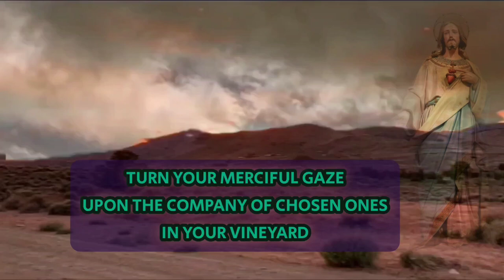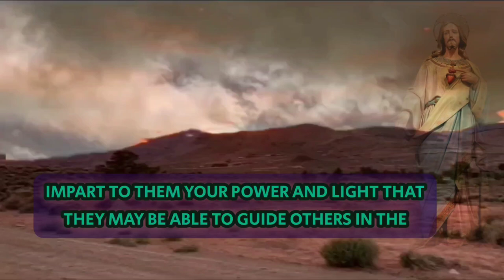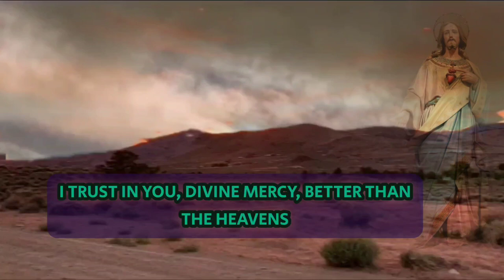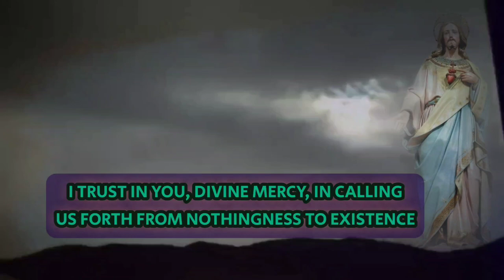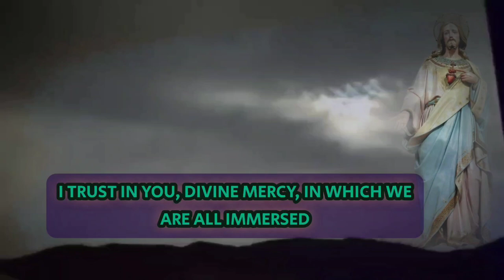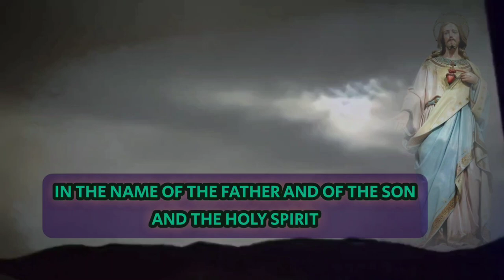The Divine Mercy Novena (Day 2)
In 1935, St. Faustina received a vision of an angel sent by God to chastise a certain city. She began to pray for mercy, but her prayers were powerless. Suddenly she saw the Holy Trinity and felt the power of Jesus’ grace within her.